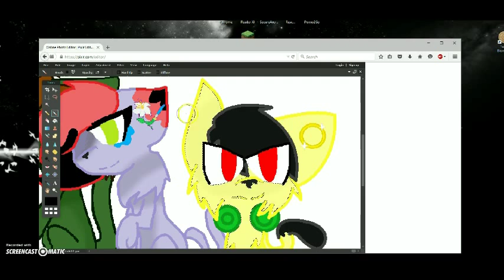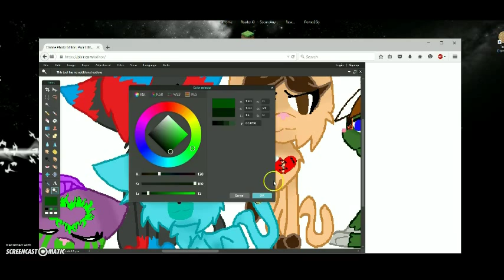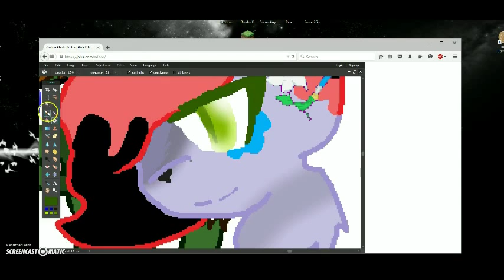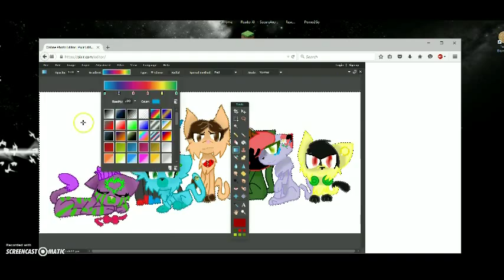For SuperRosey16 part 2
this is for SuperRosey16, she is awesome go check her out! this is the second part of that other video...
Also this is her OCs as warrior cats! hope you like ;P
Oh yeah, umm... Roxas could be behind that HeartBreak...